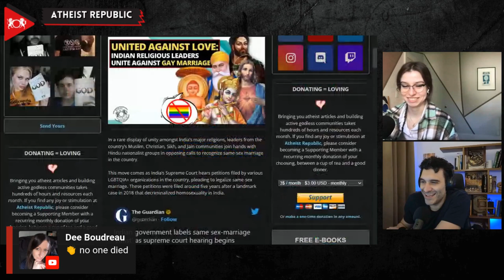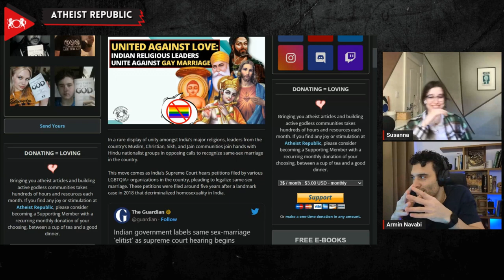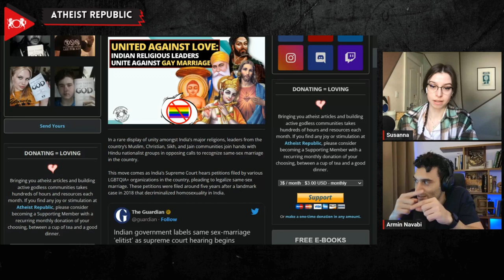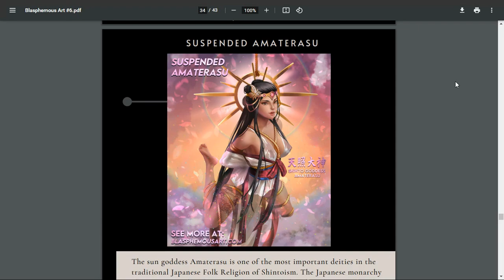United Against Love: Indian Religious Leaders Unite Against Gay Marriage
In an unusual display of unity, religious leaders from India's major faiths, including Muslim, Christian, Sikh, and Jain communities, have joined forces with Hindu nationalist groups to... oppose the legalization of same-sex marriage. This comes as India's Supreme Court hears petitions from LGBT organizations seeking to legalize same-sex marriage following the decriminalization of homosexuality in 2018. These religious groups claim that same-sex marriage infringes on holy scriptures and disrupts the "natural family order." However, in a progressive move compared to the other groups, the Hindu-Nationalist group Rashtriya Swayamsevak Sangh (RSS) has a slightly more nuanced take on the issue. While they oppose same-sex marriage, in line with the ruling Bharatiya Janata Party (BJP), they do not oppose same-sex relationships. Taiwan is currently the only Asian country to have legalized same-sex marriage.

Source:
Location: India